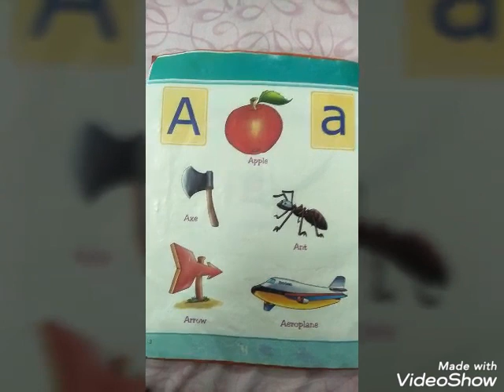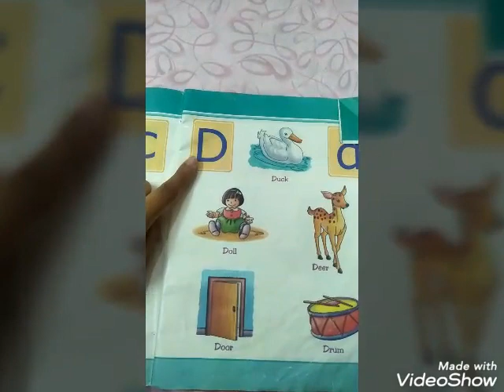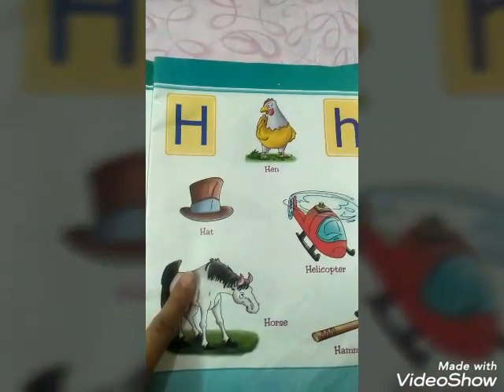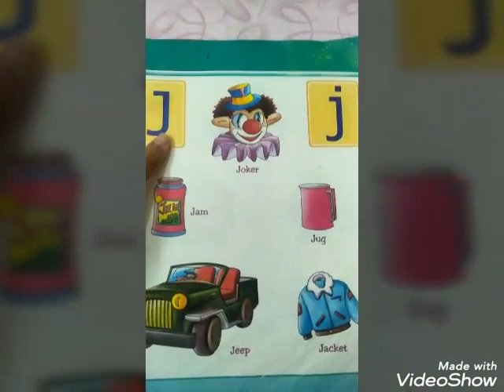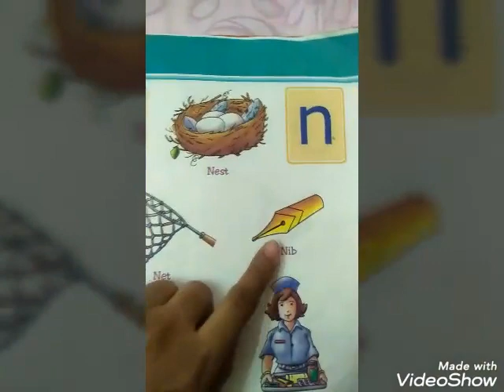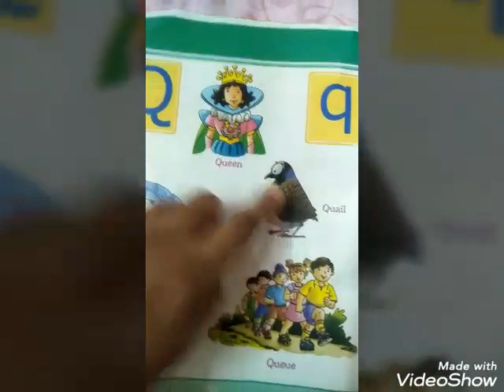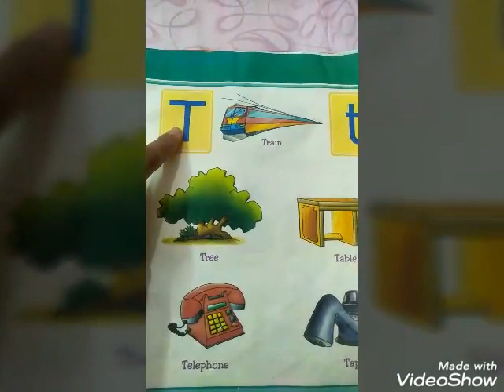LPSRS_STD: Nursery_English (oral)_Topic:revision of recognition of A to T letter